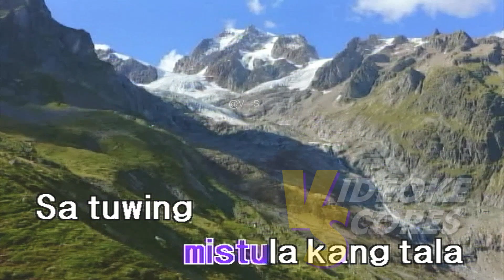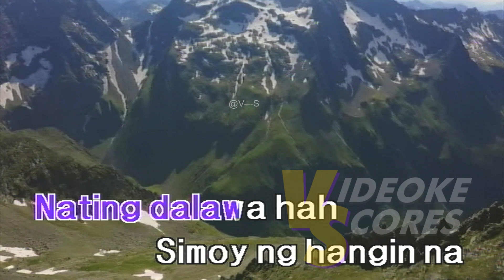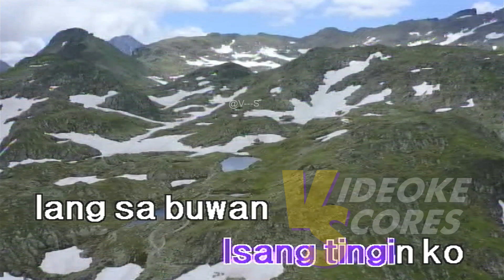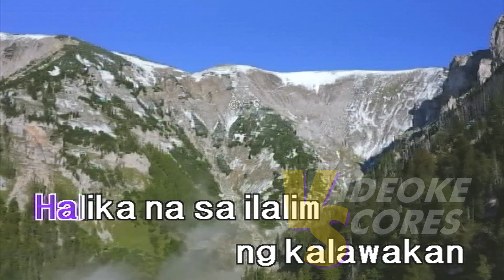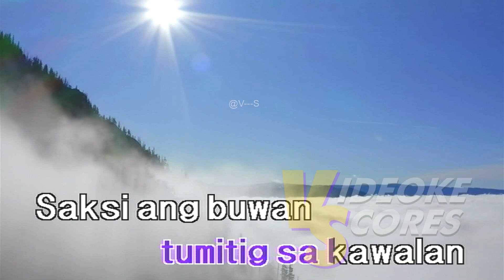Music Hero - KLWKN (Karaoke/Lyrics/Instrumental)